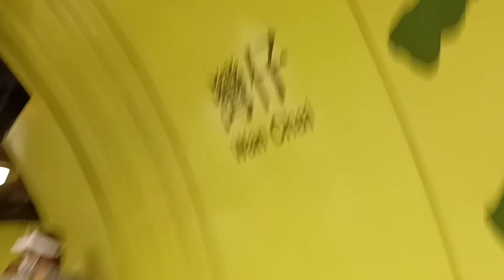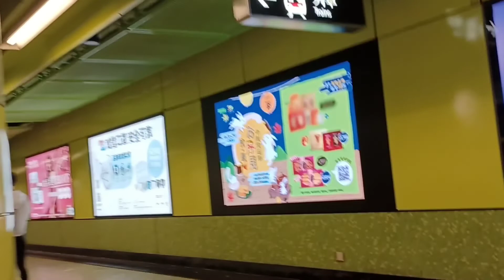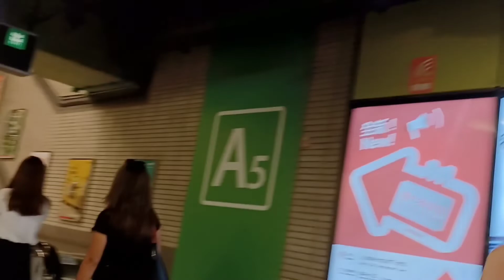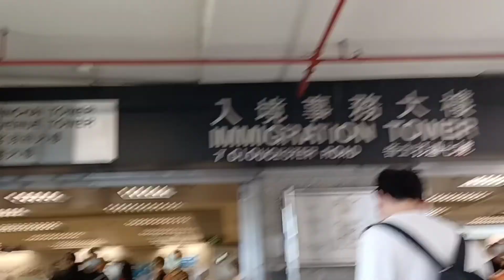GOING TO IMMIGRATION||TO APPLY EXTENSION OF STAY [BY:LEAH MCHEAVEN]